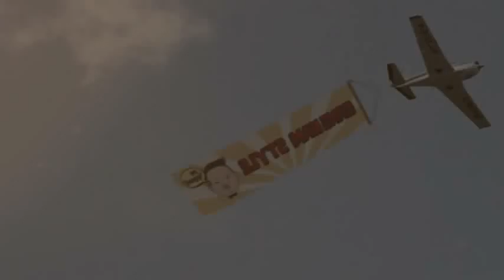PSY GANGNAM STYLE 강남스타일 MV youtube original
PSY_-_Gangnam_Style !